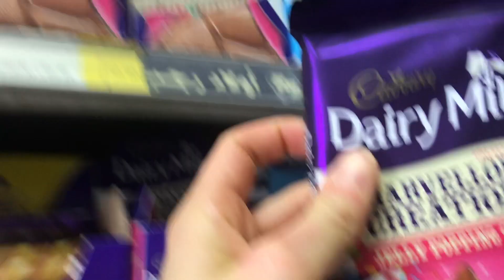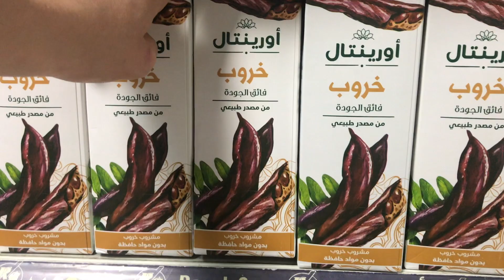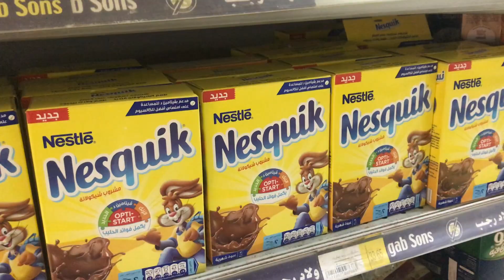Cosa vendono nei supermercati a Sharm El Sheikh?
Video scarsissimo fatto col cellulare in cui vi mostro cosa vendono nei supermercati in Egitto a Sharm El Sheikh.
Incredibile! C'è anche il Nesquick!

SE AVETE DOMANDE o curiosità scrivetemi tutto qua sotto